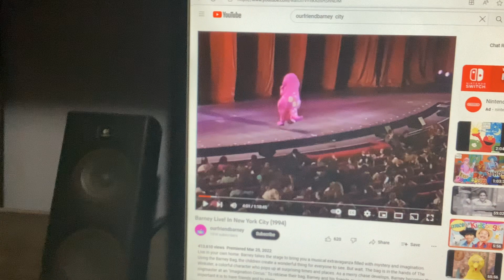Barney & Friends PBS